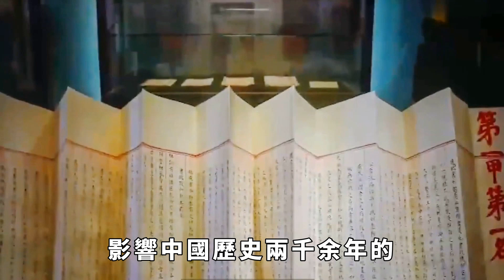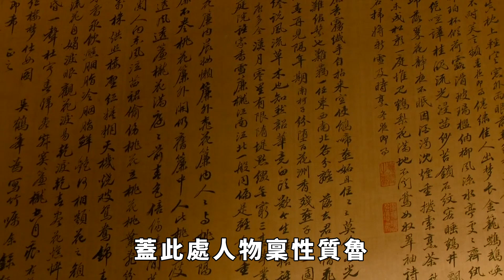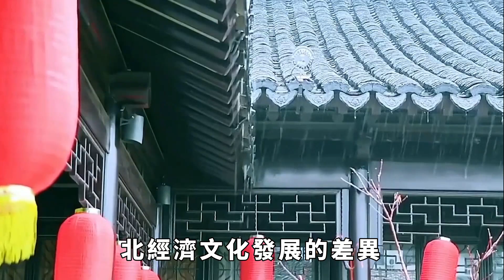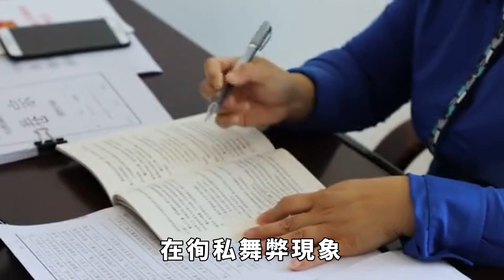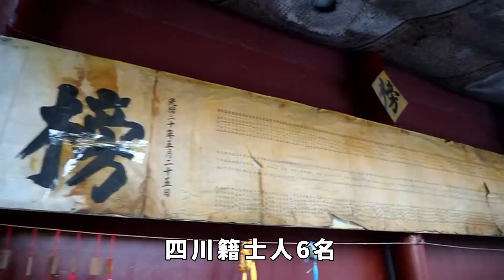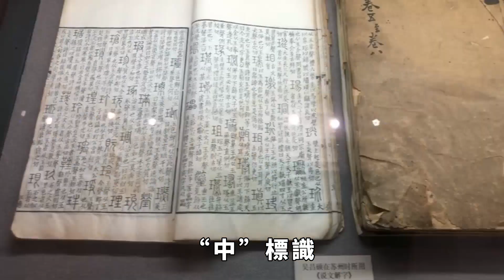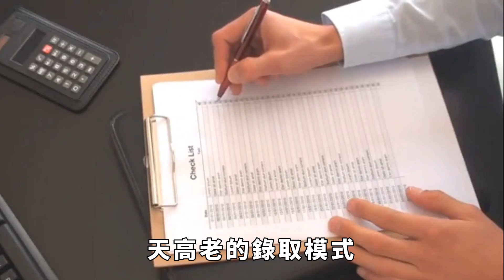地域差異自古就有，古代科舉如何保證錄取公平？這些做法至今還被人稱贊【聚談史】歷史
高考，是中國萬千學子都要越過的「坎」，它對中國人實在太重要了，已經不止是教育問題，還是社會問題，民生問題，千千萬萬學子前赴後繼，要證明多年來的汗水和付出沒有白費。在古代，它被叫做「科舉」，有些考生甚至為了科舉付出了大半輩子的光陰，比如那個從20歲考到54歲才中舉人的範進。由於各地教材、文化的差異，高考早就已經分省份考不同試卷了，然而在考試製度不算特別完善的古代，他們是如何保證區域公平的呢？